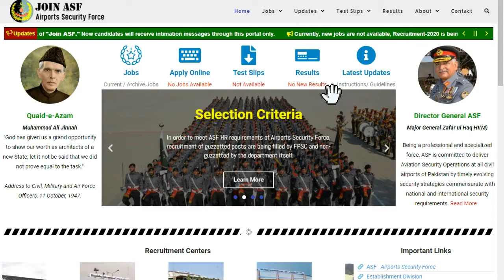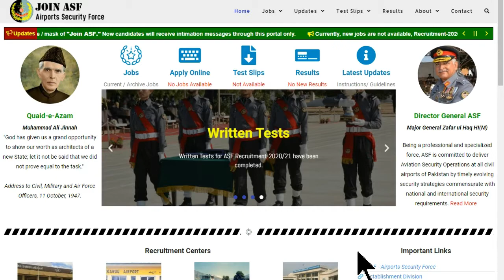ASF Job Appointment Letter ||ASF Update July 2021 || Questions & Answers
We are Back With another Video examining:
•• ASF Appointment Letter
•• ASF Job Issues
•• ASF 2021 Jobs
•• ASF Post Interviews
•• ASF Question Papers
•• ASF Exam Questions & Answers

Please Watch till end and Clear the confusion.